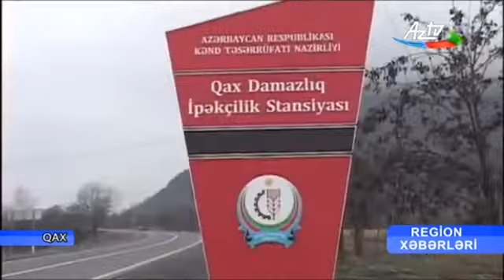Ötən il Xaçmazda 48 fermer lizing yolu ilə ümumilikdə 79 kənd təsərrüfatı texnikası götürüb AZTV